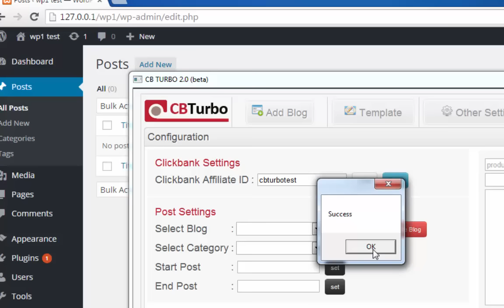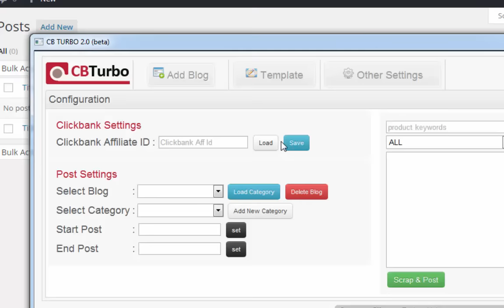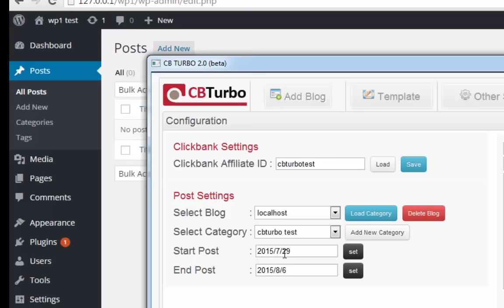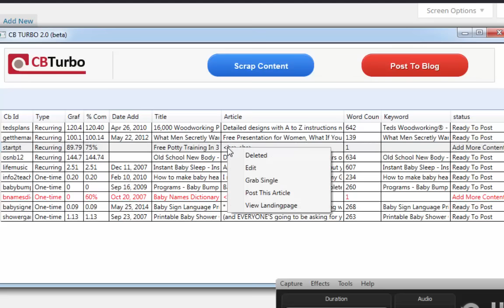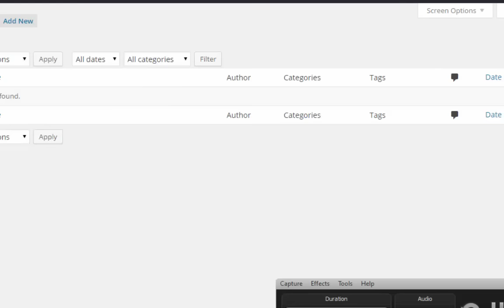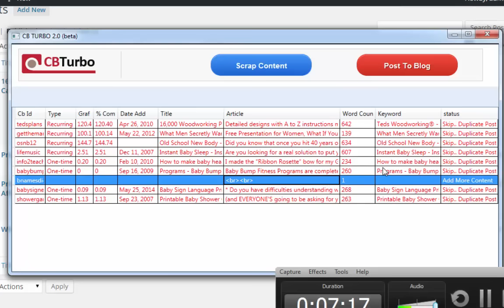cb turbo 20 (beta) final test 2